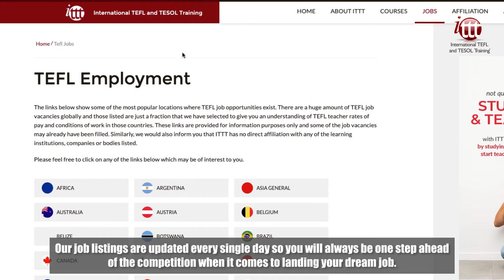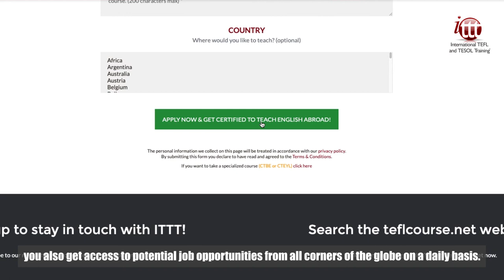Why Choose ITTT? | Lifetime TESOL Job Assistance Program for All Graduates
Although we pride ourselves on providing the best TESOL certification courses on the market, we also do all we can to ensure our graduates have the best choice of job prospects once they have completed their training. Our lifetime job assistance program includes a wide range of great tools to help you find the perfect job in the right location for you. One of these tools is the job postings we provide across our websites and social media platforms. Our job listings are updated every single day so you will always be one step ahead of the competition when it comes to landing your dream job.

As a long-established TESOL course provider, ITTT has made many contacts with employers across the world that are keen to employ our graduates as they know they will be knowledgeable and ready to teach their own class from day one. Thanks to these contacts we often have unique job listings that you won’t find on any other website. With a TESOL certificate from ITTT you don’t just get the qualification you need to start teaching English abroad, you also get access to potential job opportunities from all corners of the globe on a daily basis.